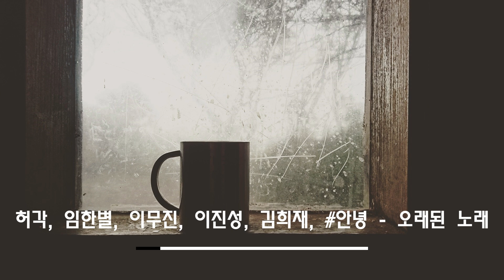[𝐏𝐥𝐚𝐲𝐥𝐢𝐬𝐭] 적당히 잔잔해서 하루종일 듣기 좋은 노래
적당히 잔잔해서 하루종일 듣기 좋은 노래모읍입니다.
여러분들의 내일이 오늘보다 행복하길 바래요.

☑ 해당 영상은 직접 편집하였습니다.
☑ 해당 플레이리스트는 음원 수익을 창출하지 않습니다.
☑ 꼭 이어폰이나 헤드셋 착용 후 감상 권장드립니다!

🌟Time Line🌟
00:00 세븐틴 - 여전히 아름다운지
04:43 스텔라장 - 지금을 사랑해
07:48 허각, 임한별, 이무진, 이진성, 김희재, 안녕 - 오래된 노래
12:06 휘인 - 너, 너 (N번째 연애 X 휘인)
16:37 권진아 - 운이 좋았지
20:54 츄 - 고백 (영화 '동감' X 츄 (이달의 소녀))
24:58 케이시 - 오늘 헤어졌어요(2024)
29:17 10CM - Perfect
33:14 Colde - WA-R-R
37:46 HYNN - Heaven
41:29 Naive - You and I
44:17 권진아 - 가랑비
48:18 규현, 정은지 - 우리 사랑 이대로
52:39 그래쓰 - babyblue
56:27 김뮤지엄 - 아파레시움
59:50 림킴 - Rain
01:03:39 미도와 파라솔 - 너에게 난, 나에게 넌
01:07:31 백예린 - 0310
01:11:29 수우 - 오늘이 지나면 (Feat. 에이민)
01:14:18 아이유 - 이런엔딩
01:18:27 온유 - 12월 32일
01:23:04 원슈타인 - 존재만으로
01:26:28 유정 - Love Is
01:30:37 임한별 - 모든 날, 모든 순간
01:34:37 정아로 - SeeSaw
01:37:50 최유리 - 오랜만이야
01:42:45 치즈 - Wonderland
01:47:06 케이시 - 늦은 밤 헤어지긴 너무 아쉬워
01:49:50 폴킴 - 비